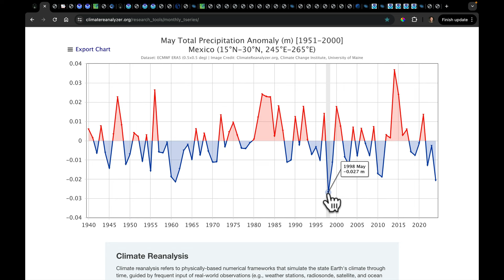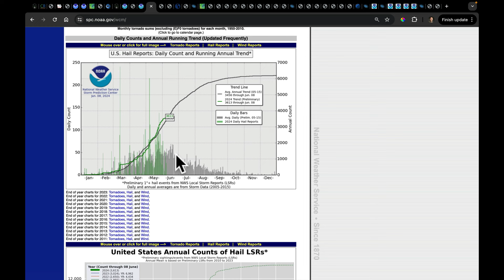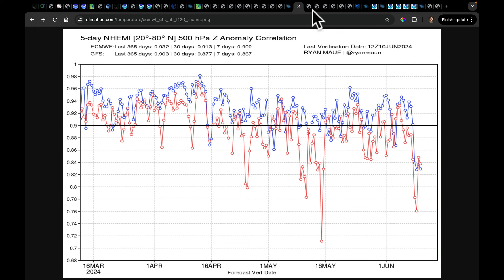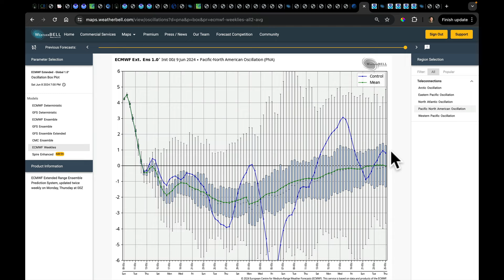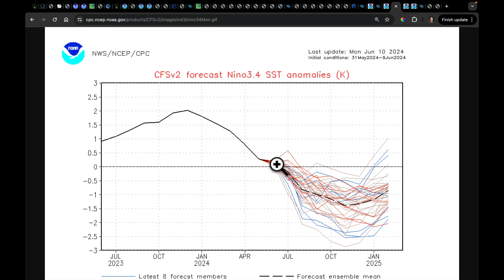June 10, 2024: Summer Jet Stream Pattern | Heat Moving East | Flooding FL | New July-Sept Outlook